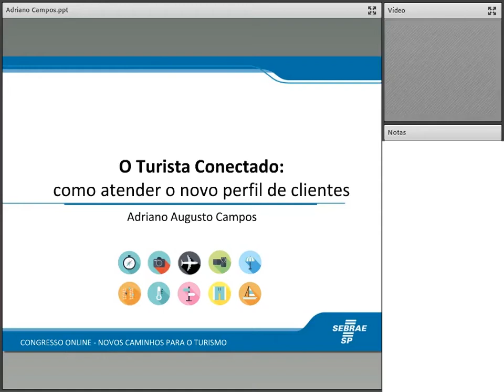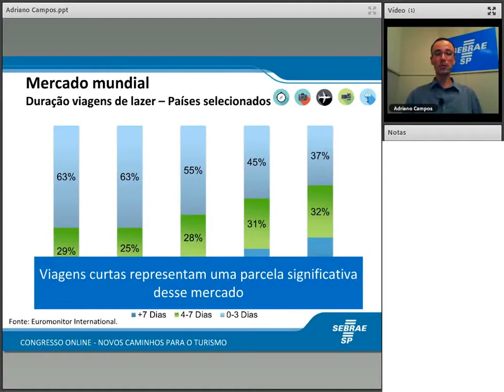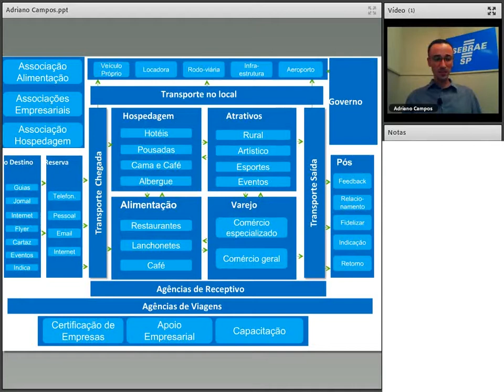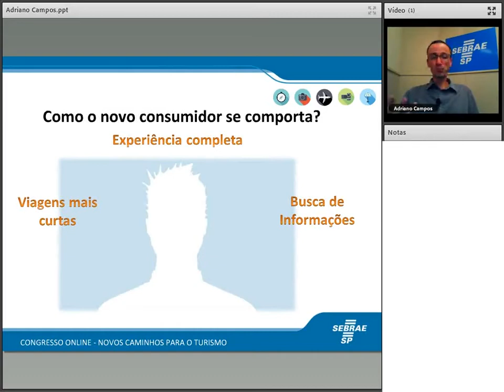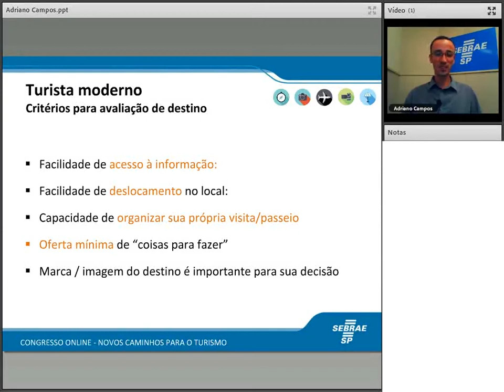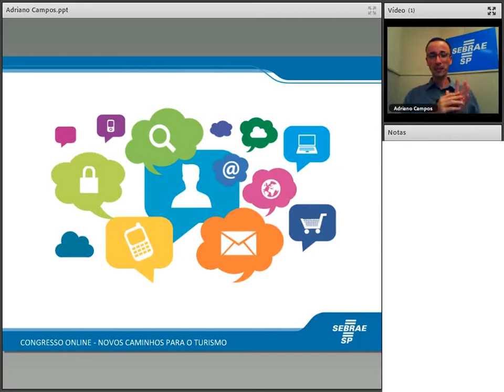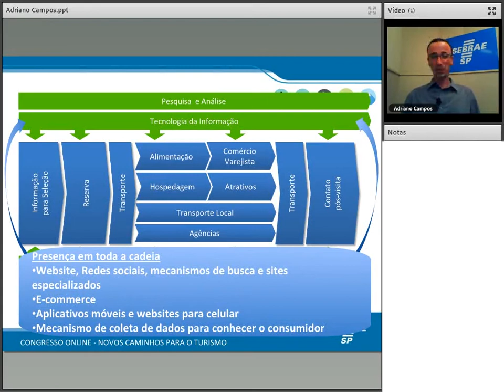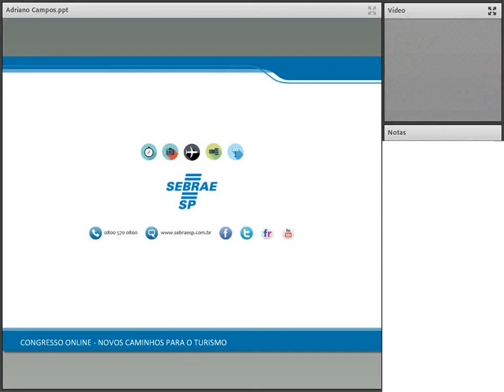O turista conectado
Sinopse: Entenda qual é o novo perfil do consumidor do turismo e como sua empresa pode se preparar para conquistá-lo.
Palestrante: Adriano Campos